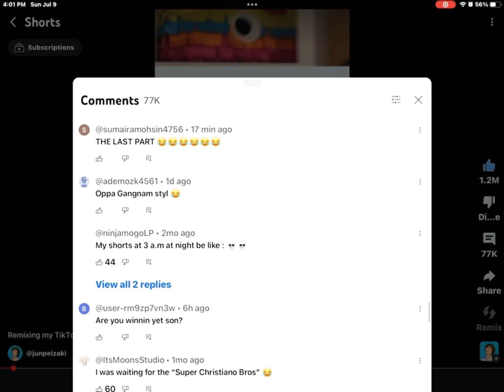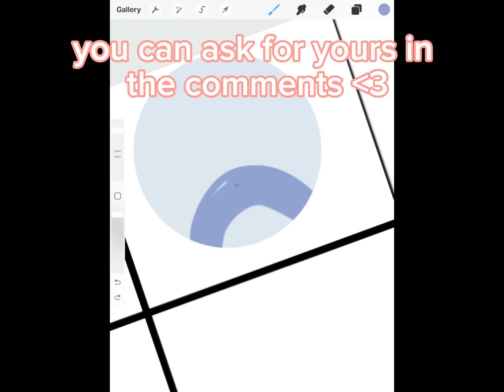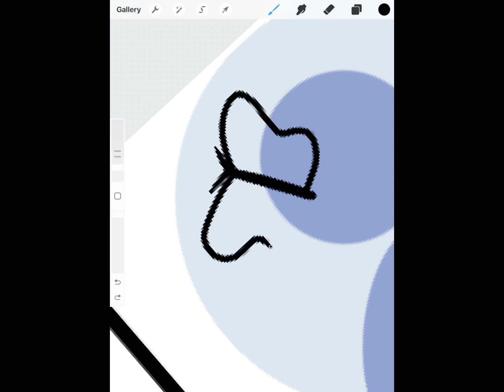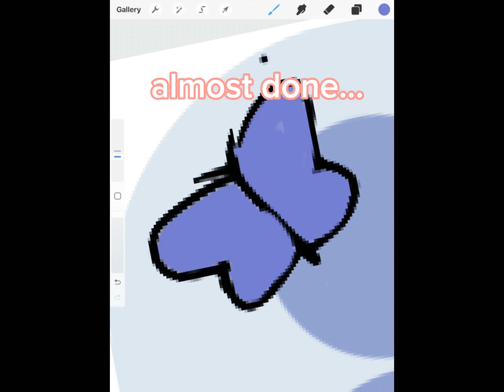drawing random profiles from @junpeizaki videos